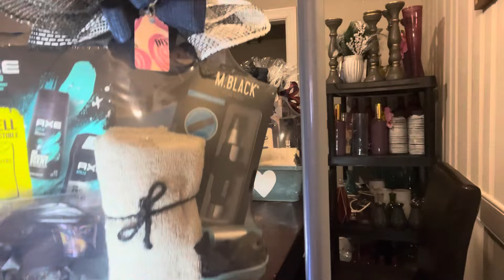Pricing Men Gifts For Valentine’s Day 2024